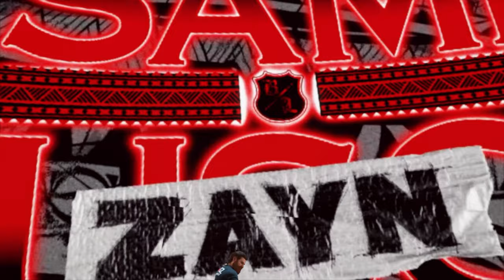WWE 2K23 BITW Tournament 2024 WWE Group EP#22 Sami Zayn Vs Bobby Lashley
WWE Group
2nd MATCHES

Sami Zayn Vs Bobby Lashley